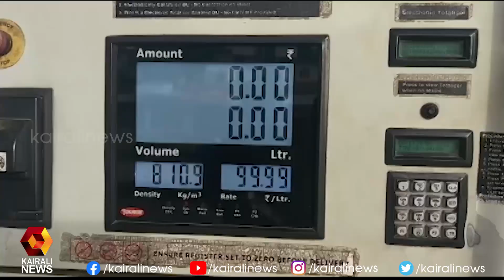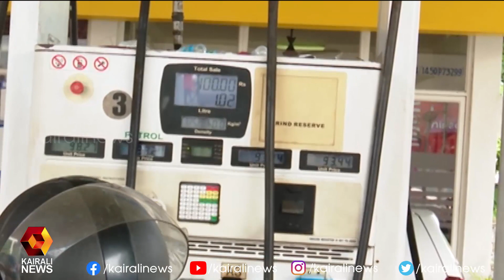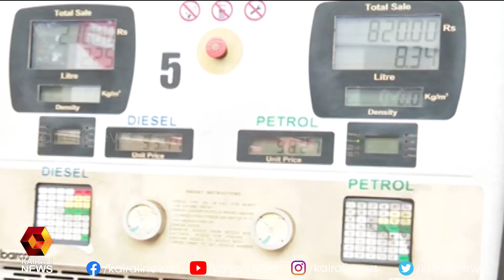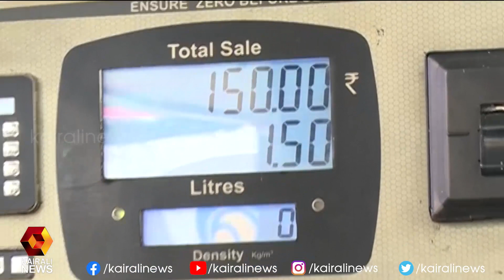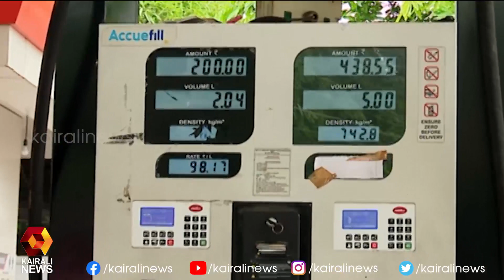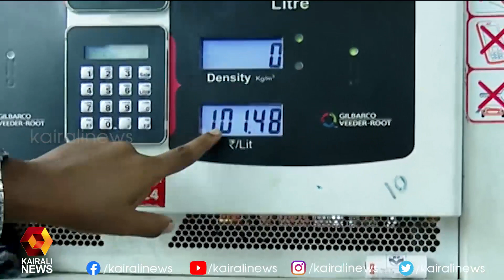ഇന്ധനവില കുതിച്ചുയരുകയാണ്. സംസ്ഥാന അതിർത്തികളിൽ പെട്രോൾ വില 100 കടന്നു | Kairali News